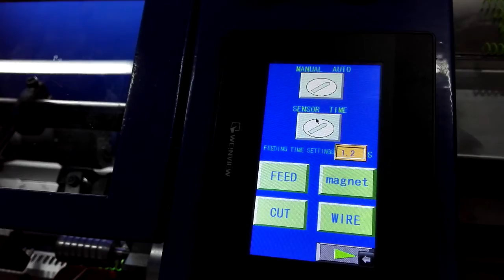Spiral Coil Binding Machine Single Loop Stain Resistant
Spiral Wire Binder used abroad binding for notebook,exercise book,hanger calendar desk calendar ,loose-leaf etc .it can auto wire forming spiral,auto book cluster,auto close up,auto book drop and auto book collection.it is a perfect high speed spiral binding machine.